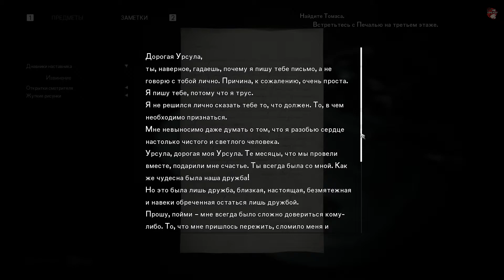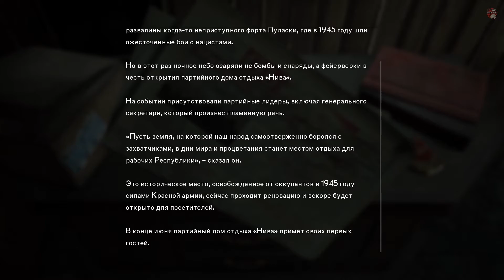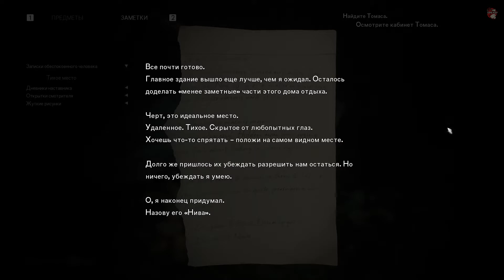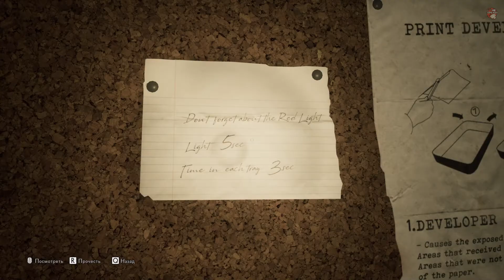The Medium (2021) Прохождение: Отель Нива и ТАЙНА ЧАСОВ (как разгадать) | Геймплей на русском #3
The Medium – психологический хоррор с видом от третьего лица. Игра, в которой представлены фирменная двойная реальность и оригинальный саундтрек совместной работы Аркадиуша Рейковского и Акиры Ямаоки.